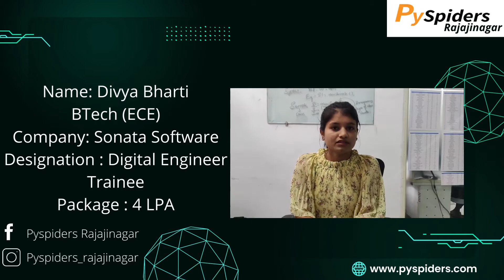Got placed in as Digital Engineer Trainee| Pyspiders Rajajinagar | Congratulation "Divya Bharati"